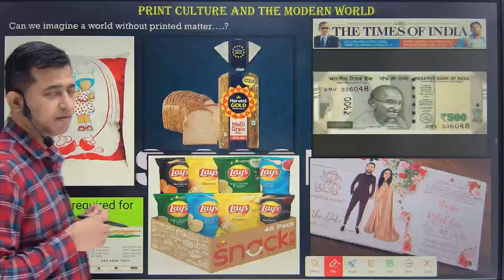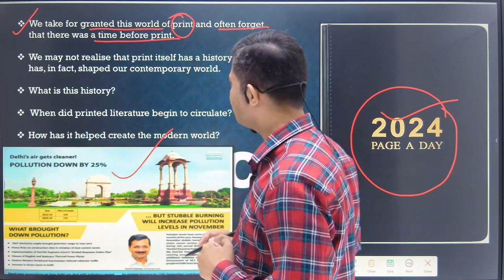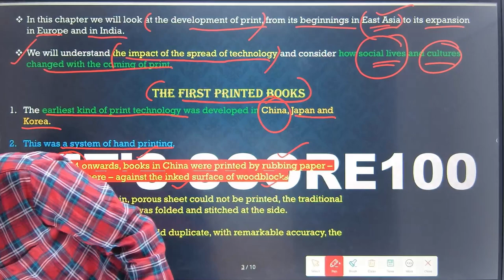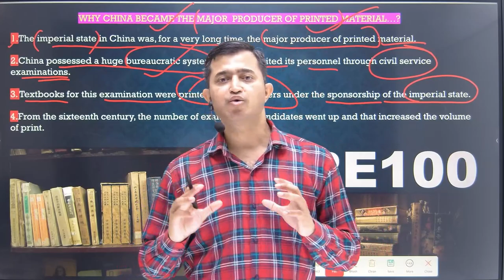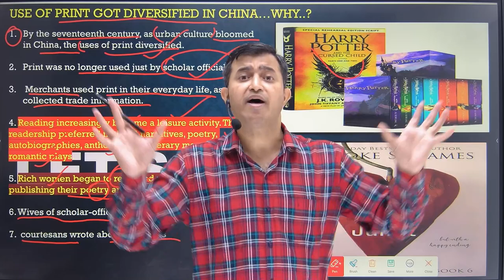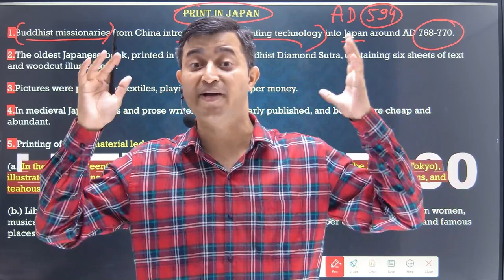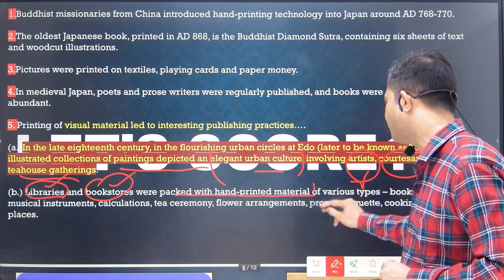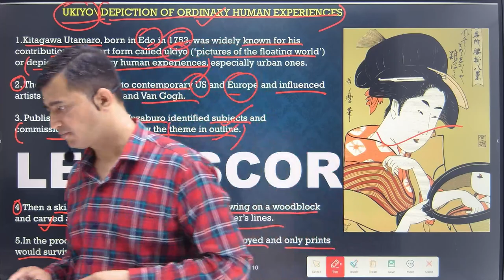Print Culture and the Modern World | The First Printed Books | Class 10 History | CBSE BOARD 2024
In this video, I have explained the concept of wood block printing of class 10 history chapter 5 print culture and the modern world . I have also explained  the introduction of print in Japan and Ukiyo print of chapter 5 class 10 history . pdf notes of print culture and the modern world have also been provided . Concept of accordion book of class 10 history chapter 5 print culture and the modern world have also been explained .

✅Class:- 10
✅Subject:- History
✅Chapter:- PRINT CULTURE AND THE MODERN WORLD / print culture and the modern world
✅Topic:- The first printed books